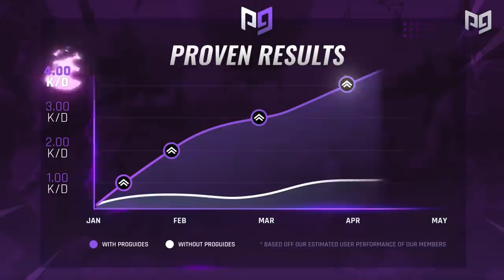8 CRUCIAL Secrets I Learned from Playing Since The Start - Fortnite Battle Royale